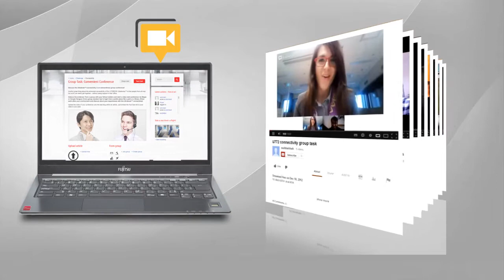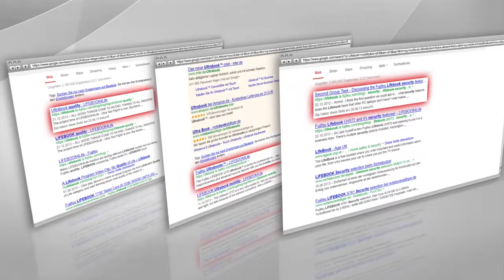Fujitsu LIFEBOOK4Life community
Our task was to develop and execute an authentic hands-on testing program for the Fujitsu LIFEBOOK line to generate word-of-mouth. We created "LIFEBOOK4Life" -- an international community where independent bloggers and business professionals solved creative challenges to discover the brand out of the ordinary.